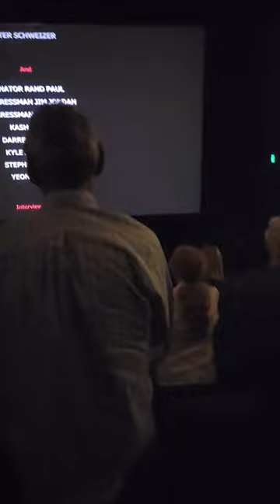Theater full of people stand and sing National Anthem following movie in Daphne